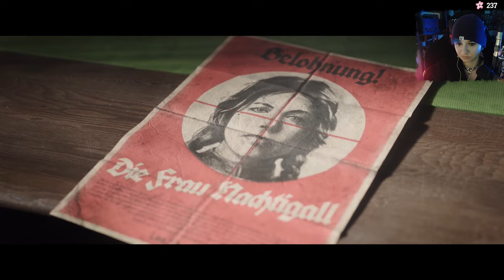Call of Duty: Vanguard ⛔ 07 - Alles fliegt uns um die Ohren